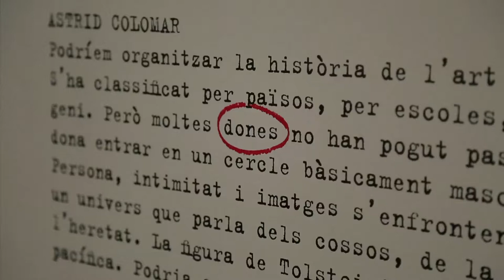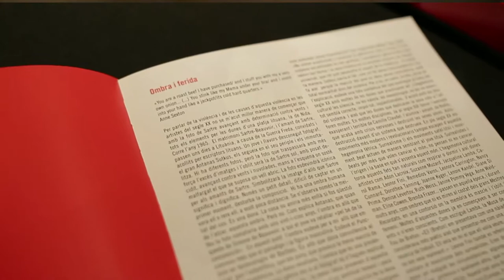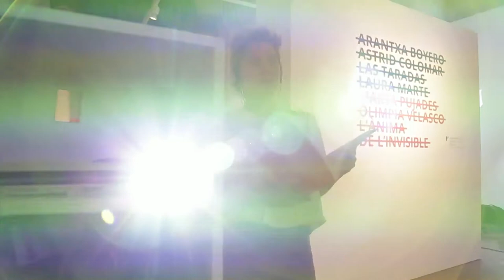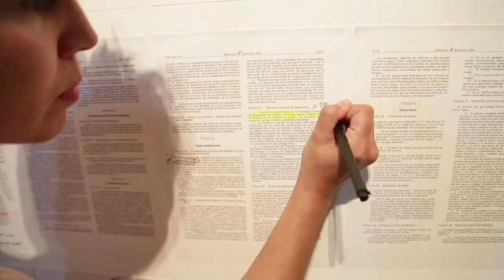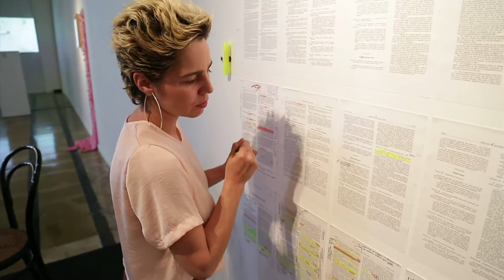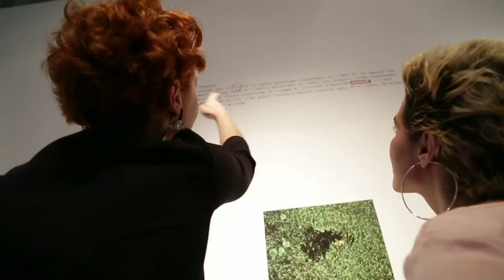GEORGINA SAS I LAIA MARTÍNEZ VISITEN L'EXPOSICIÓ "L'ANIMA DE L'INVISIBLE"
La mostra "L'ànima de l'invisible" s'exposa a la Capella de La Misericordia de Palma fins dia 29 d'abril. La tribu de La Gran Vida l'hem visitada a través de la mirada de Laia Martinez Lopez, poeta, cantant, traductora i juganera, com li agrada més definir-se. Georgina Sas Sanuy li fa de cicerone. Podeu escoltar l'entrevista sencera a

Imatges: Alejandro Morales i Joan Marti Mir